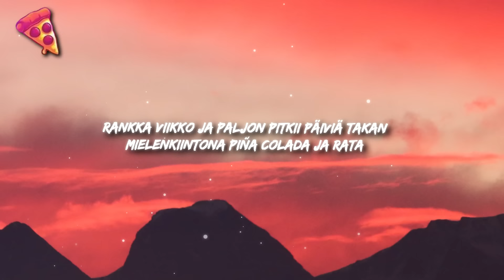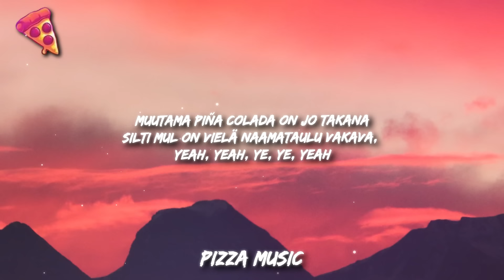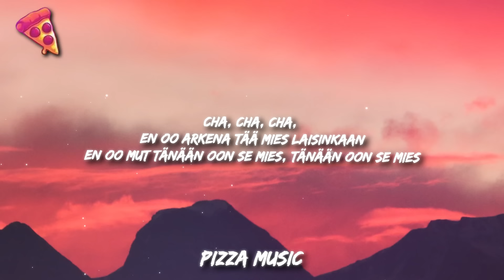Käärijä - Cha Cha Cha | EUROVISION 2023 FINLAND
(Sanat/Lyrics):
[Säkeistö 1]
Rankka viikko ja paljon pitkii päiviä takan
Mielenkiintona piña colada ja rata
Ilta on vielä nuori ja aikaa kumota
Tää jäinen ulkokuori on aika tuhota

[Kertosäe]
Pidän kaksin käsin kiinni juomista niinku
Cha, cha, cha, cha, cha, cha, cha, ei
En mieti huomista ku tartun tuopista niinku
Haluun olla sekasin ja vapaa huolista niinku
Ja mä jatkan kunnes en enää pysy tuolissa niinku

[Säkeistö 2]
Muutama piña colada on jo takana
Silti mul on vielä naamataulu vakava,
yeah, yeah, ye, ye, yeah
Parketti kutsuu mua ku en oo enää lukossa
Niinku cha cha cha mä oon tulossa

[Kertosäe]
Ja mä jatkan kunnes en enää pysy tuolissa niinku vou

[Jälkikertosäe]
Nyt lähden tanssimaan
Niinku cha cha cha
Enkä pelkääkään tätä maailmaa
Kun mä kaadan päälleni samppanjaa

[Väliosa]
Cha, cha, cha, toinen silmä jo karsastaa
Ja puhe sammaltaa ku tää
toinen puoli must vallan saa
Cha, cha, cha,
en oo arkena tää mies laisinkaan
En oo mut tänään oon se mies,
tänään oon se mies

[Jälkikertosäe]
Nyt lähden tanssimaan